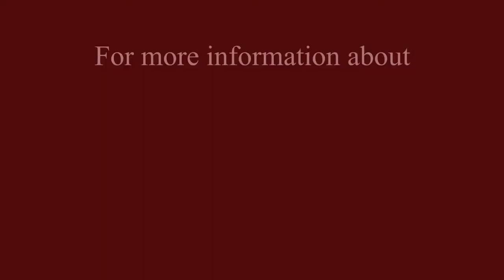UDC Law Day 2014: How to Prepare for Law School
How to Prepare for Law School: A Journey of 1,000 Days
Prof. Debra Cohen